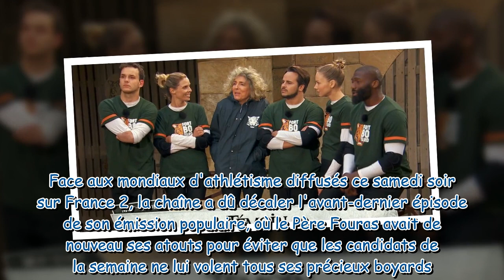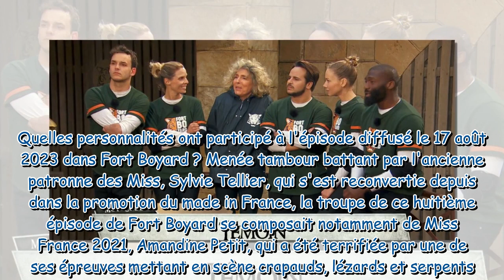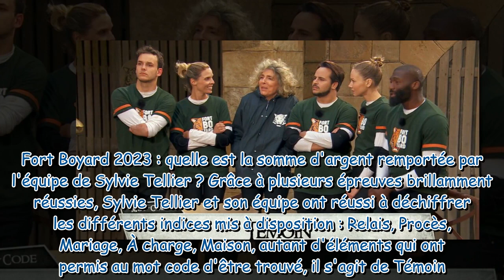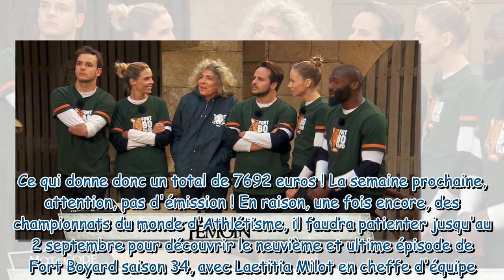Fort Boyard combien d'argent a gagné l'équipe de Sylvie Tellier à l'issue de l'épisode diffusé ce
Fort Boyard : combien d'argent a gagné l'équipe de Sylvie Tellier à l'issue de l'épisode diffusé ce jeudi 17 août ?